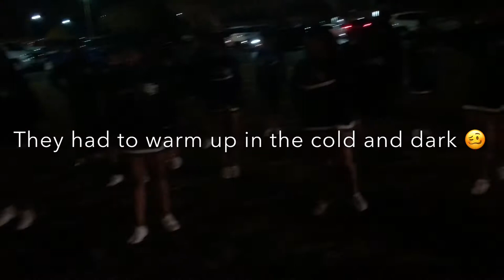Official Vlog #1 Back to School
My name is Tyler Thomas, I am a college freshman who attend Coffeyville Community College. I am originally from Orlando Florida , I am 19 years of age.